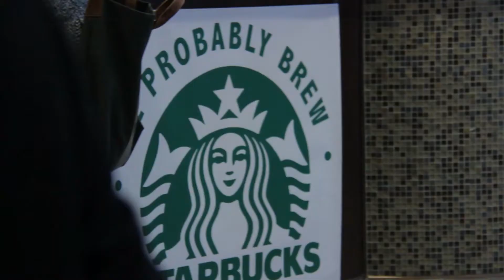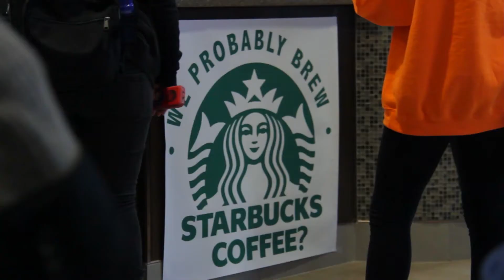NEW DIRECTOR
We probably have a new director. Congratulations, to Josh Knickerbocker